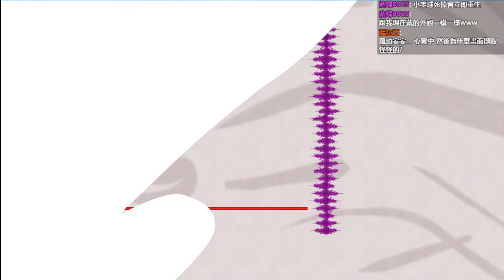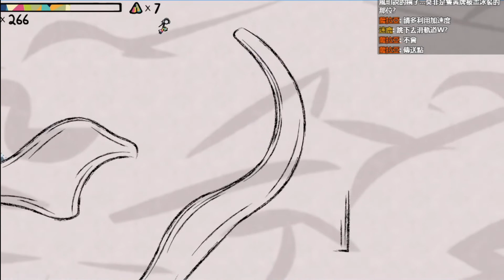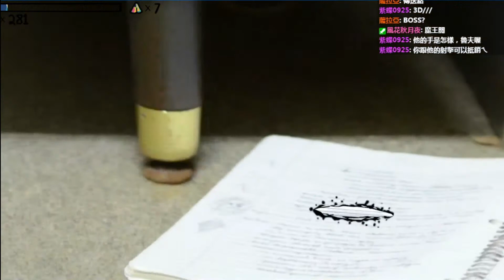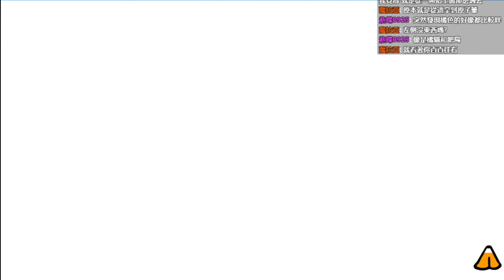[直播紀錄] 奇妙褲頭大冒險 PART2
因為一直無法用遊戲擷取只好改用視窗
所以兩旁有些許地方被裁到 =皿= )
阿結果居然來個to be continued???欸不能這樣啦XD
遊戲本身還是很棒的  玩得很流暢的話真的很爽快
現在就只好期待作者趕快出個2代吧:P

『關鍵字』
 風珀 跑酷  劇情  動作  褲頭
SFPA  2D stickman fancy